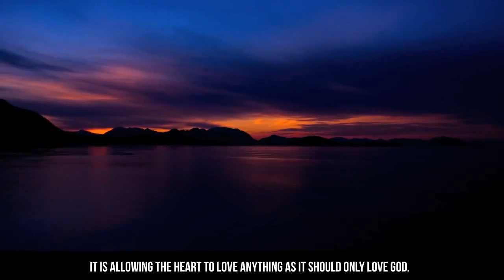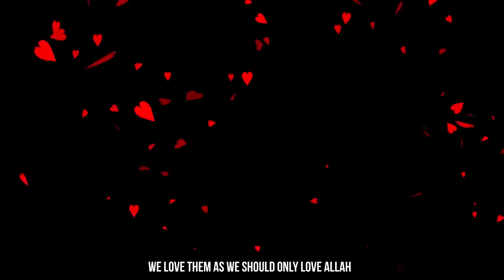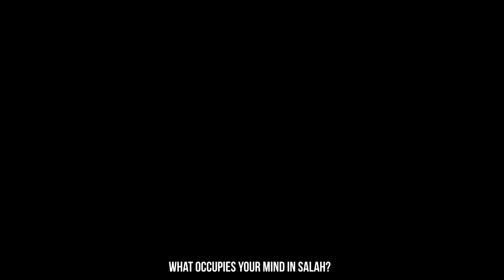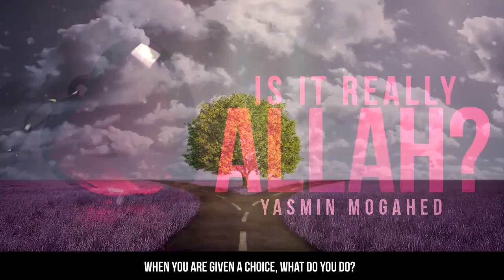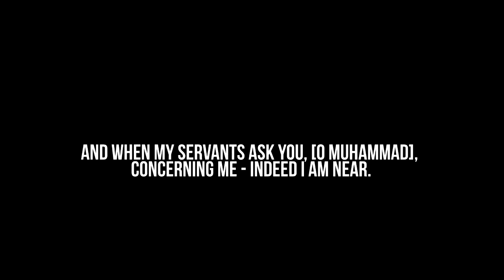Is It Really Allah Yasmin Mogahed